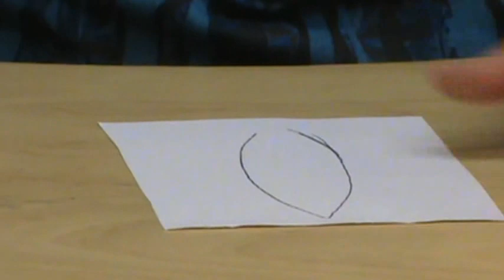Thanksgiving Turkey ~ Featuring Miriam Joy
Miriam Joy shows you how to make a Thanksgiving turkey for your holiday.  This is a colorful and fun piece that is easy to make.  Using a Coyote gourd, foil (to make feathers), and Quikwood Miriam Joy creates a turkey with true 'turkey spirit' !

* Also you can visit Miriam Joy's website for some of the Products seen in this video / and other video's by Miriam Joy ~ please
- God bless!